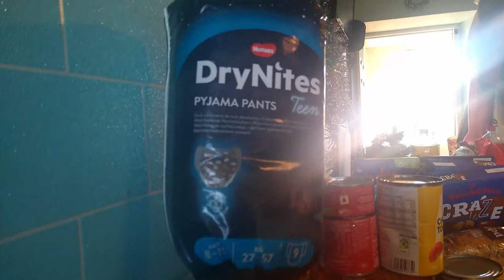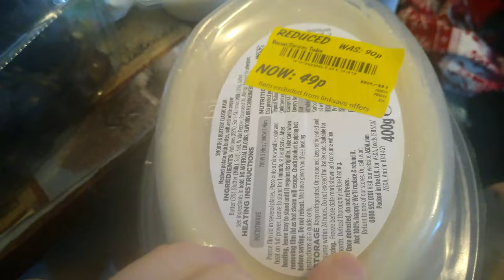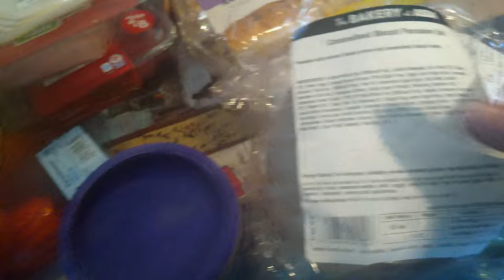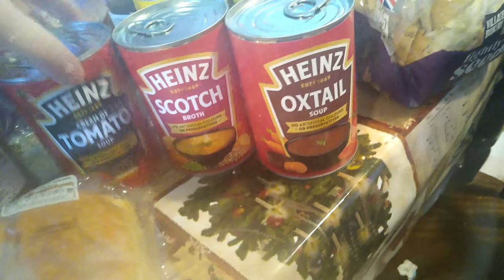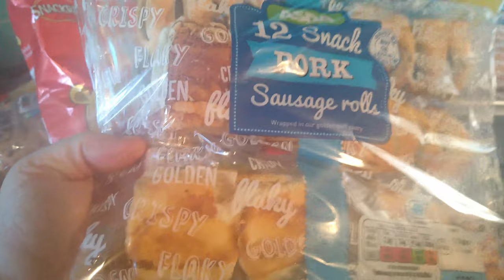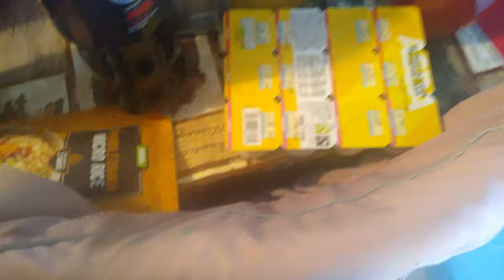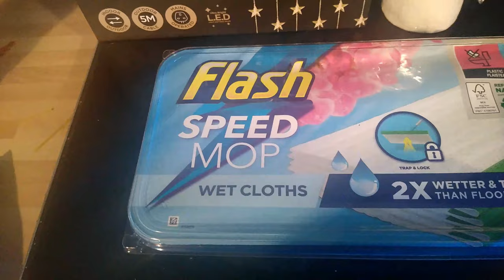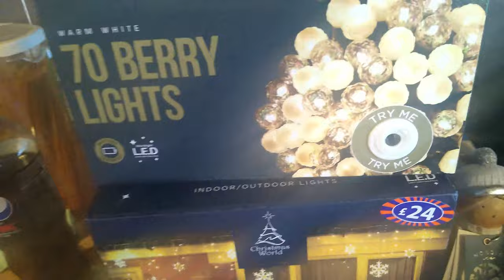Asda, Aldi and B&M grocery shopping Haul | Family Of 5 Jan 2023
Hello welcome back to the channel  today  1st shopping  haul of year.

Katie  and Simon ❤️

Instagram theuptonmillardfamily